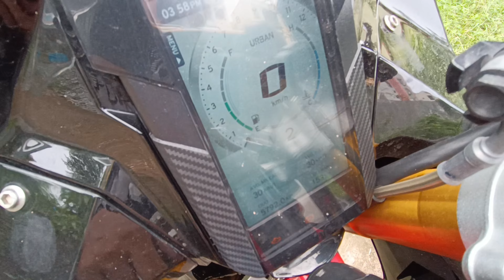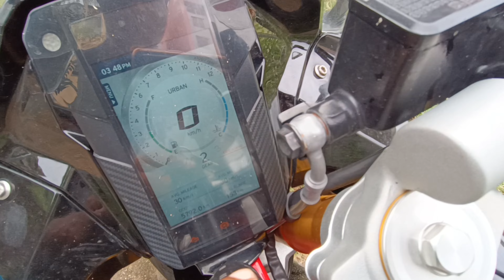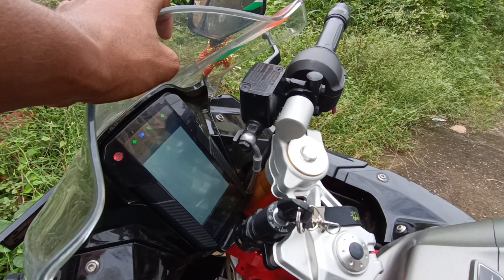BMW rr310 Reject करके ये kyu li सुन ले | Apache rr310 Bs6 full Review | Rahulofficial0007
Apache rr310 is a good bike own segment but price are high

Any Quaries :- 👎

apache r
apache rr 310 vs bmw g310r drag race
apache r 310
apache rr 310 top speed
apache rr 310 bs6
apache rr 310 modified
apache rr 310 new model 2023
apache rr
apache r 310 vs bmw g310rr
apache r 310 review

apache rr 310 exhaust sound

apache r 310 ow
apache rr 310 ownership review
apache rr 310 ownership review in
tamil
apache rr 310 ownership review 2023
apache rr 310 owner review
telugu
tvs apache rtr 310 ownership review
apache rr 310 bs6 ownership review
tamil
apache rr 310 how to drive
apache rtr 310 cc ownership review
tvs apache rr 310 ownership review
malayalam

luv u at all❤